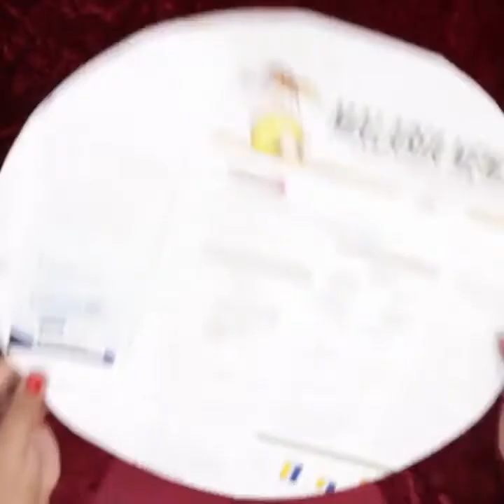Handmade Cushion & Pillow Ideas